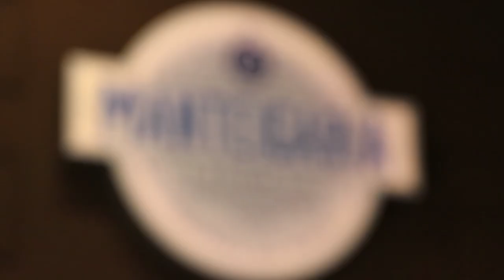Programa Claudio Abreu | Manteigaria Lisboa (16/02/2020)